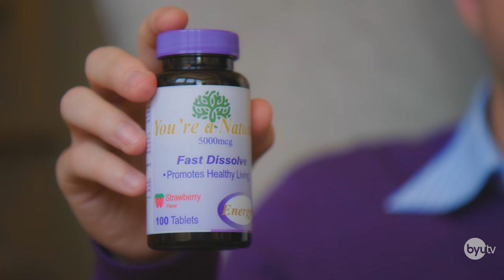You Deserve a Better You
You Deserve a Better You. Feeling the pressure of goals and achieving things in life? Well don't you worry. We've got a remedy for you! ..you're welcome, millennials.

Cast: Matt Meese, Mallory Everton and Stephen Meek
Director: Gabe Casdorph
Producer: Jared Shores and Diane Mayne
Writer: Dave Vance
Editor: Yurii Hydrick

You Deserve a Better You - Studio C